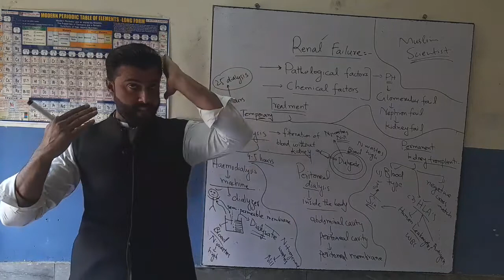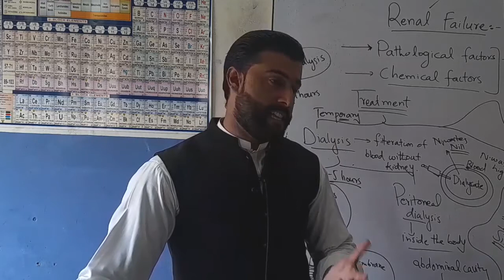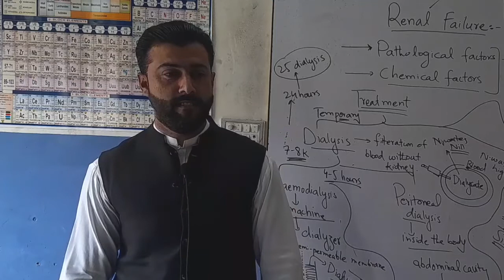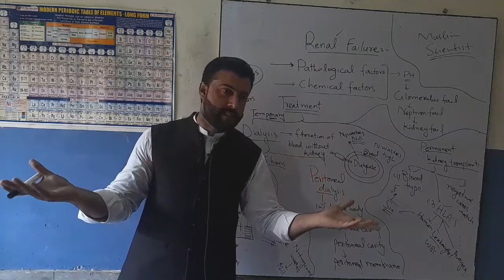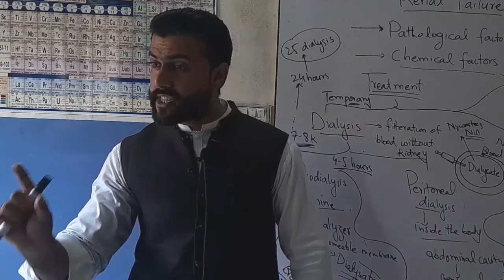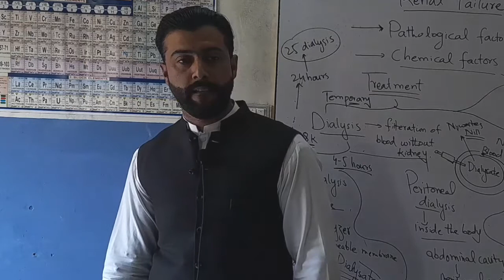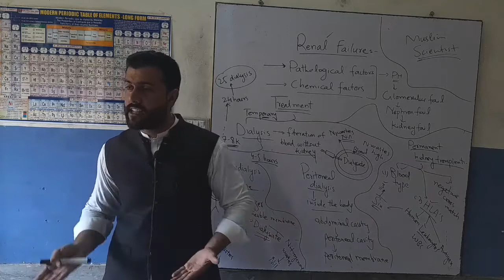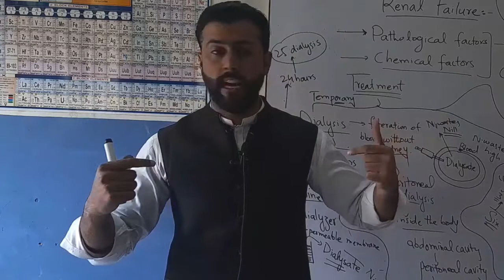Why is it necessary for student to study about Muslim Scientists | Muslims Awareness | Tariq Pathan